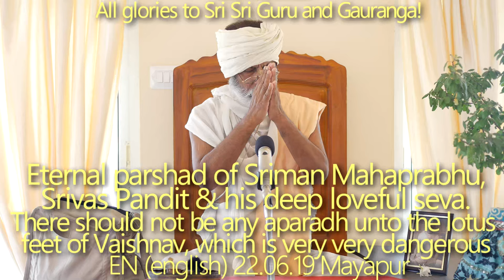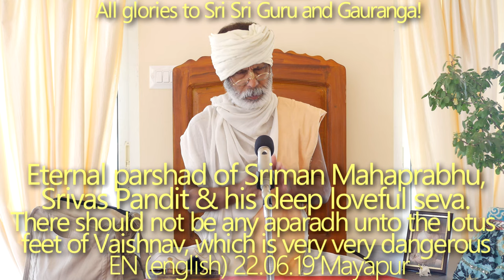SBen220623 Eternal parshad of Sriman Mahaprabhu, Srivas Pandit and his deep love ful seva. Aparadha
Eternal parshad of Sriman Mahaprabhu, Srivas Pandit and his deep loveful seva. There should not be any aparadh unto the lotus feet of Vaishnav, which is very very dangerous.